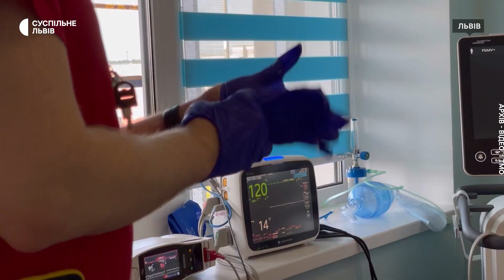Рік лікування у Дрездені: 8-річний Роман Олексів приїхав на реабілітацію до Львова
До Львова з Німеччини повернувся 8-річний Роман Олексів. Хлопчик отримав 45% опіків тіла під час ракетного удару по Вінниці у 2022 році. З ним була його мама, яка загинула на місці. За кордоном з Романом перебував його батько. Зараз хлопчик проходитиме реабілітацію в опіковому відділенні Львова.